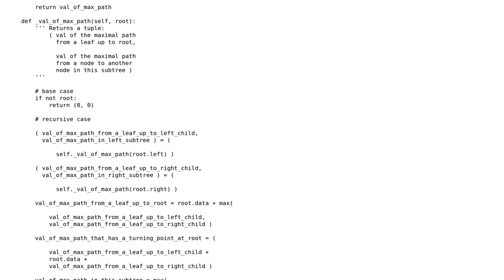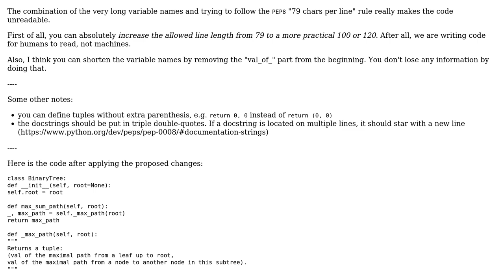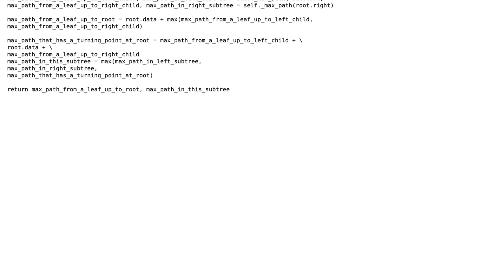Given a binary tree, $T$ whose nodes have positive values, find the value of the maximal path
Code Review: Given a binary tree, $T$ whose nodes have positive values, find the value of the maximal path

With thanks & praise to God, and with thanks to the many people who have made this project possible! | Content (except music & images) licensed under CC BY-SA | Music | Images & others | With thanks to user josfervi user Heslacher user alecxe and the Stack Exchange Network Trademarks are property of their respective owners. You are responsible for your own actions.